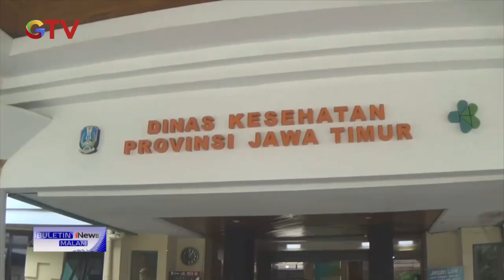Waspada Hepatitis Misterius Serang Anak BuletiniNewsMalam 05/05